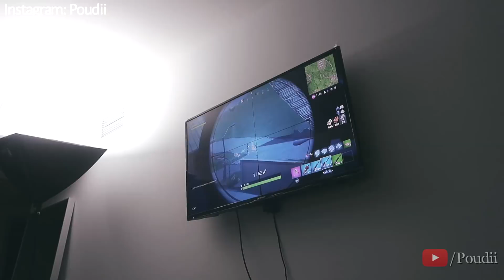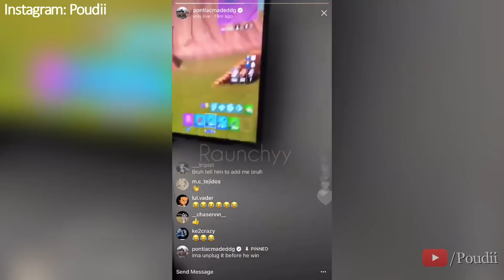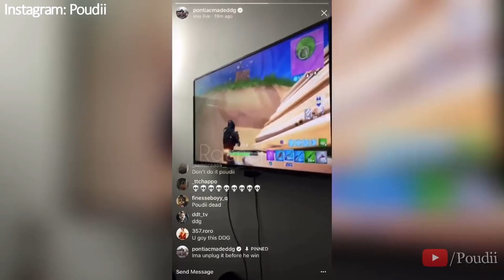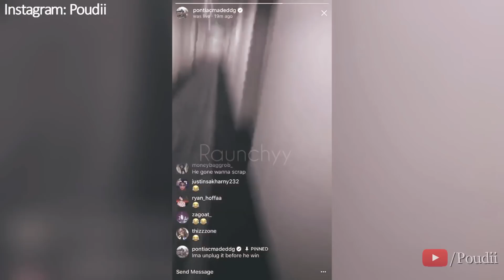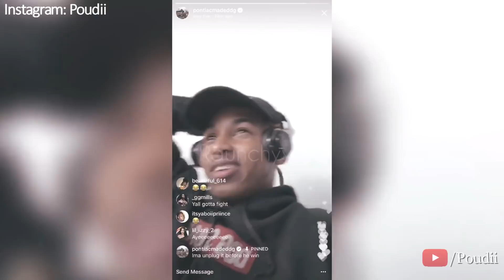FRIENDS RAGE WHEN I UNPLUG FORTNITE BEFORE VICTORY ROYALE !!!